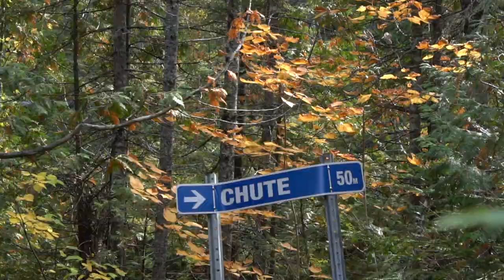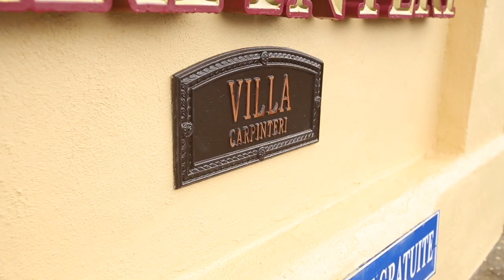TDLG Automne 2019 | Jour 1 | Dimanche 22 septembre